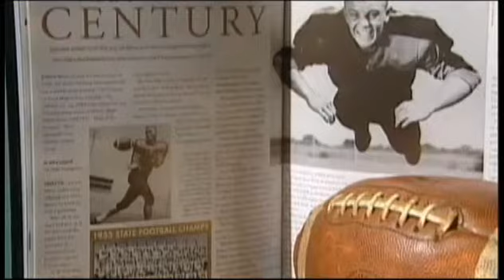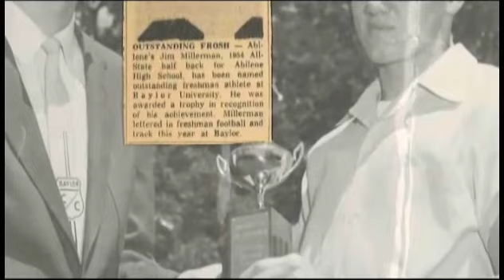Jim Millerman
Big Country Athletic Hall of Fame inductee Jim Millerman.